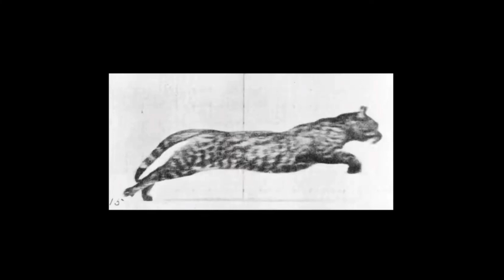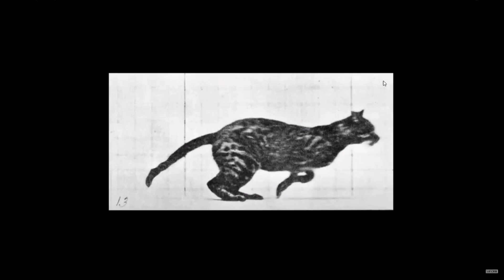Tribute to Cinema & Babylon X Heros - David Bowie (Live) [MMV]